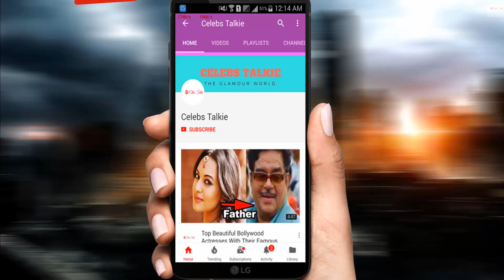Mahima Makwana lifestyle, family, house, boyfriend cars, salary, net worth, & biography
Watch Mahima Makwana lifestyle, family, house, boyfriend, cars, salary, net worth, & biography

Here I declare that all slide video belong to me. Photos all are taken from Google Image search and using advanced image search option.
Thank You So Much To Google For Providing Such Beautiful And Most Relevant Photos.